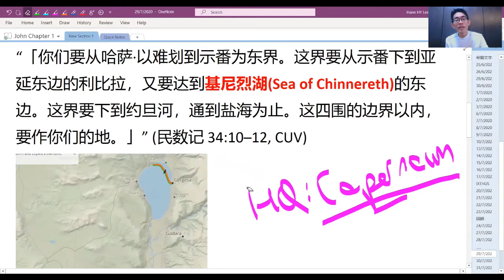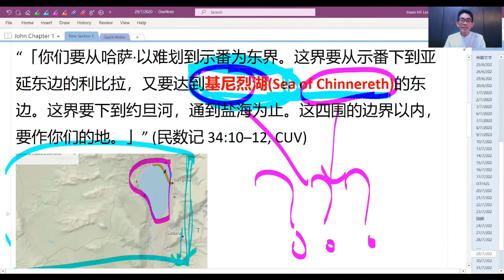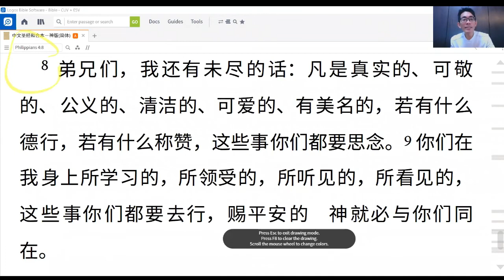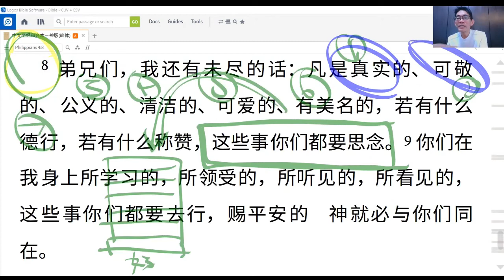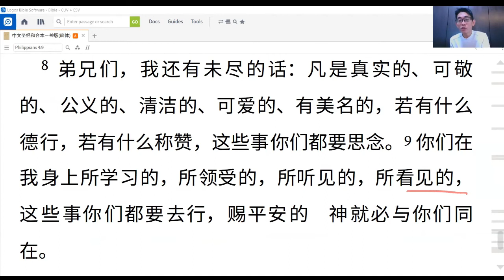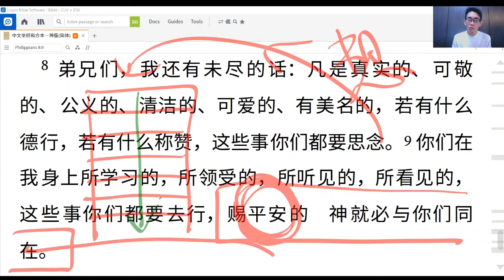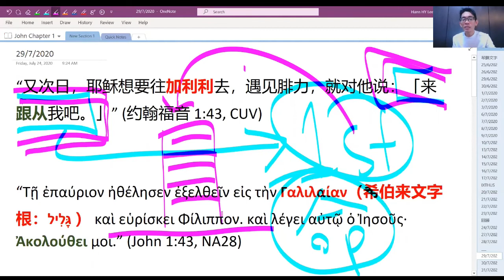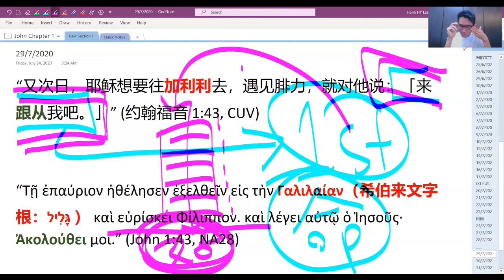约翰福音 1: 43 (七月29日2020年)